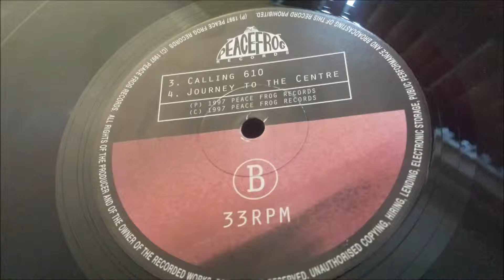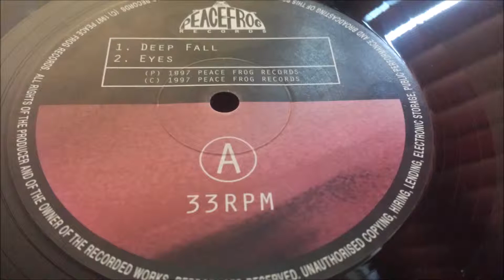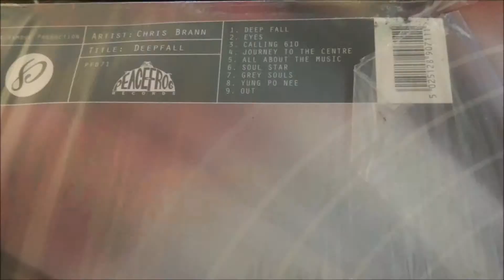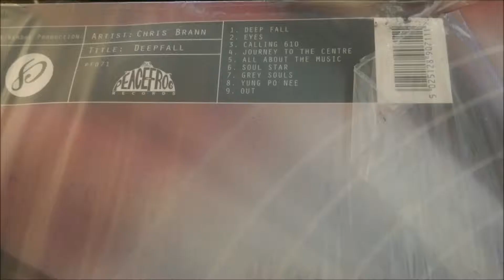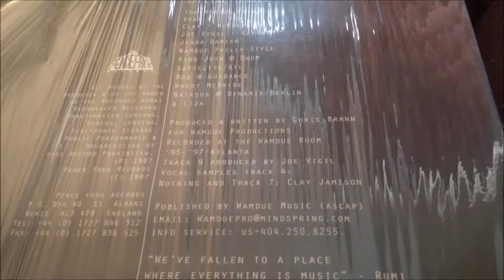Chris Brann - Yung Po Nee